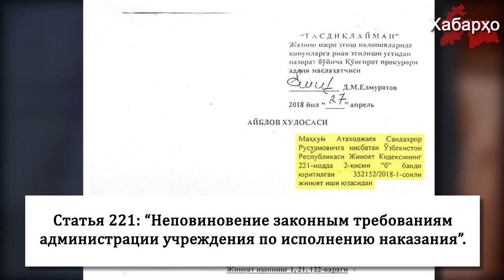Узбекистан: очередные 5 лет после 18 лет тюрьмы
Прокурор города Кунгурат республики Узбекистан Давлат Элмурадов запросил  5 лет и 1 день дополнительного срока для обвиняемого отсидевшего 18 лет тюремного заключения в одной из самых “жестоких” тюрем Узбекистана “Жаслик”.